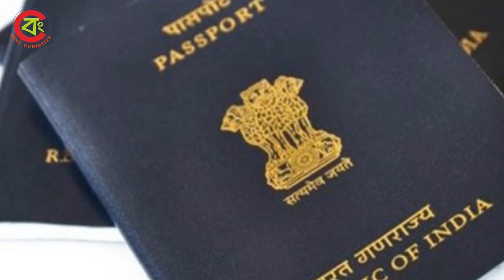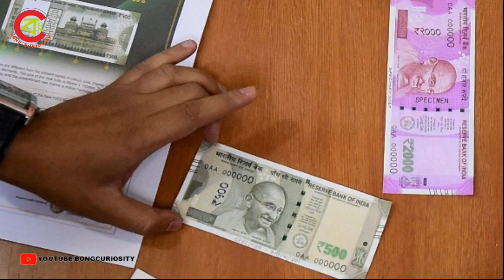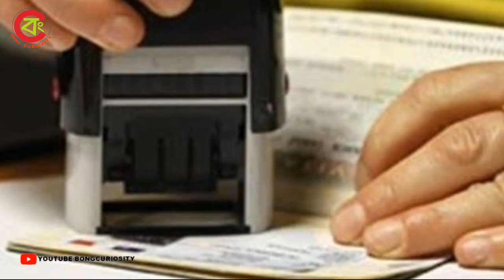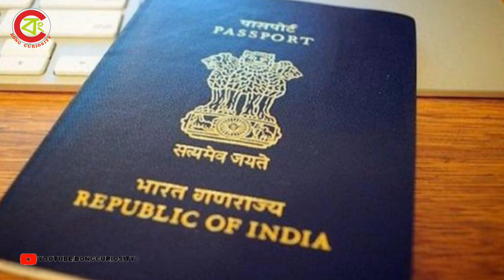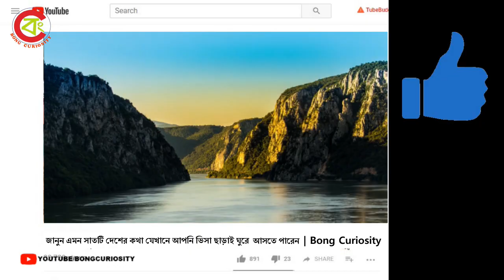জানুন এমন সাতটি দেশের কথা যেখানে আপনি VISA ছাড়াই ঘুরে আসতে পারবেন | Bong Curiosity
আজকের ভিডিওতে আমি আপনাদের এমন কয়েকটি দেশের কথা বলেছি যেখানে আপনারা ভিসা ছাড়াই ঘুরে আসতে পারবেন এবং খুবই কম খরচে ঘুরে আসতে পারবেন  | তাই যদি ভিসা ছাড়াই এবং কম খরচে বিদেশ ভ্রমণের প্ল্যান করছেন তাহলে এই দেশগুলি আপনার জন্য উপযুক্ত হবে |